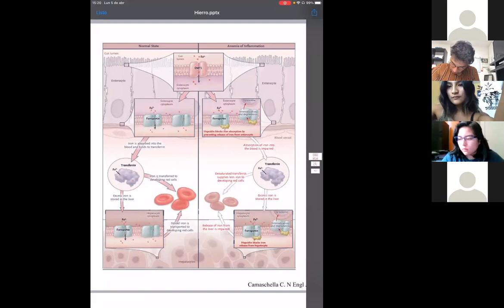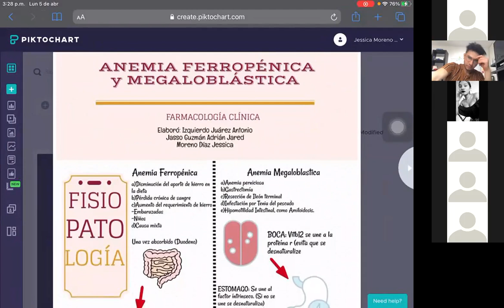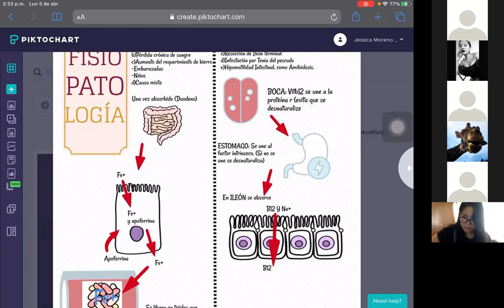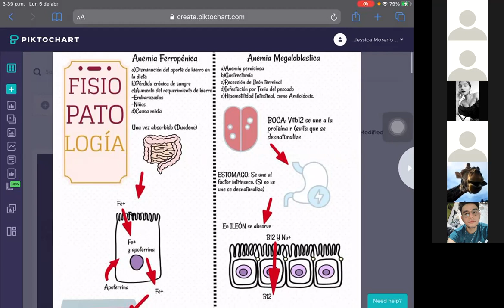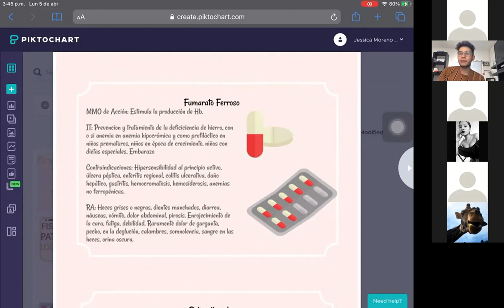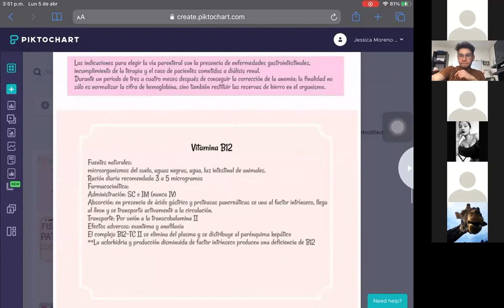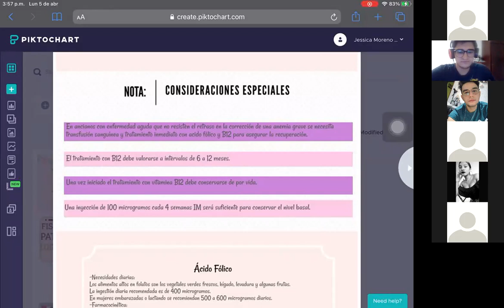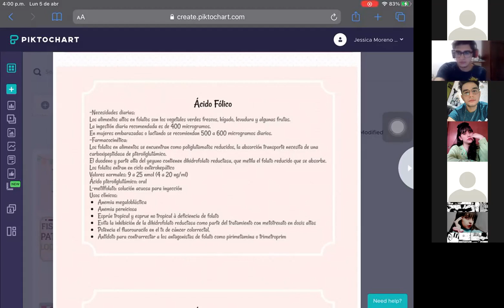FARMA 05 DE ABRIL ANEMIAS